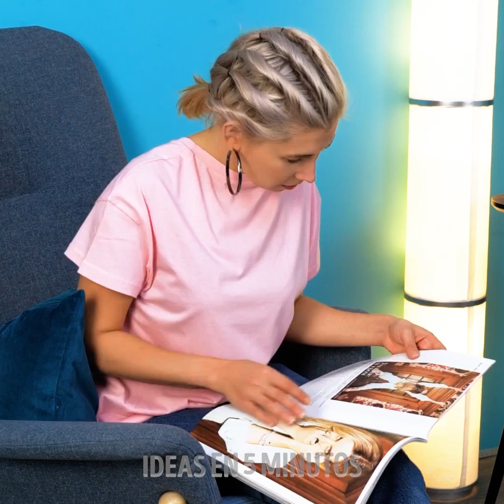BRILLANTES CONSEJOS PARA TU ROPA || SENCILLAS PERO GENIALES DECORACIONES DE PLAYERAS HECHAS A MANO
¿Te gustaría darle un giro a tu estilo de ropa? ¿Tienes un par de playeras y sudaderas que ya no usas en tu armario? No te preocupes. Te ayudaremos a darle un estilo completamente diferente a todas tus prendas que ya no usas. Cuando termines de hacer la renovación, tu ropa se verá completamente diferente. Entonces, prepara tu hilo, tu aguja y tus jeans, porque querrás tomar muchas fotos con tu nuevo estilo. No olvides la actitud.

Mira este video si deseas aprender a renovar ropa vieja. Haz blusas cortas tú misma, también dibuja hermosos patrones en tus playeras con cloro y una lata de pintura en aerosol. Usa una esponja para poner un poco de color en una camisa aburrida. Te vamos a enseñar a pegar una página de revista en tu ropa. Si quieres conocer ideas increíbles para decorar tu ropa por ti mismo, quédate y aprende con nosotros.

HORARIOS:
02:30 - Pintura con esponja

04:54 - Diseño de playera con revista

05:55 - Fácil pintura de conchas

06:59 - Hermoso diseño de rompecabezas

09:56 - Labios rojos con brillantina